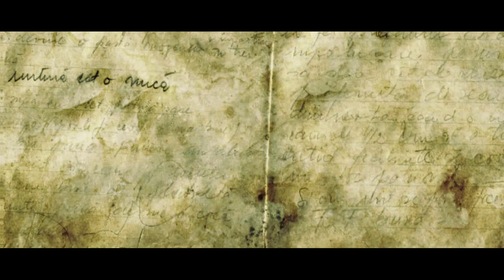Chory Faun - Zabiorę Cię do moich snów (VIDEO)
Bit z kawałka Russ - Pull the trigger
Realizacja teledysku: Krystian Krawczuk